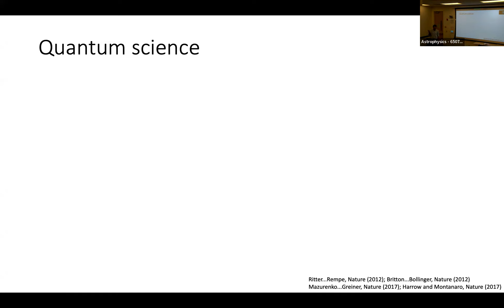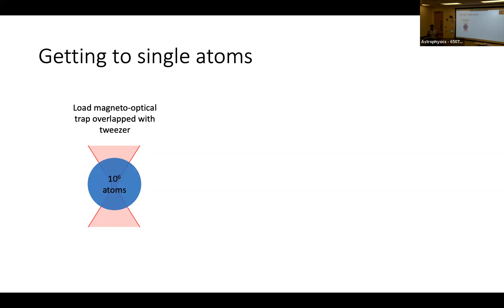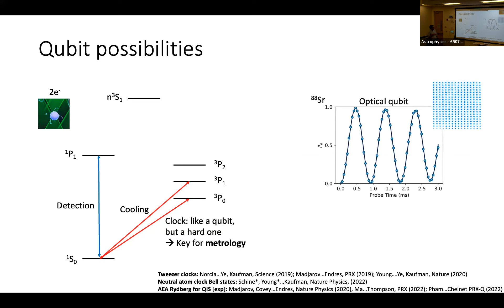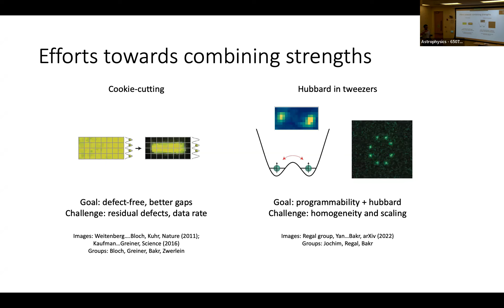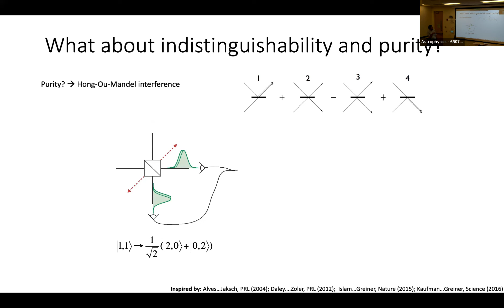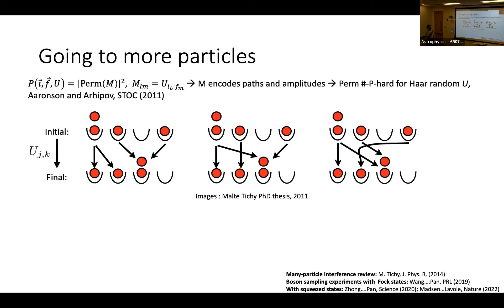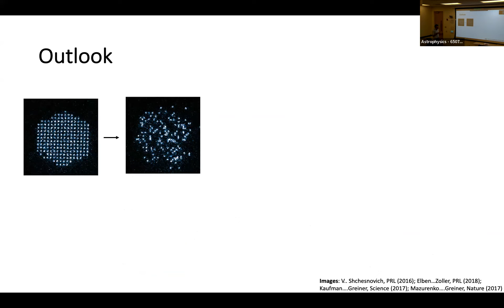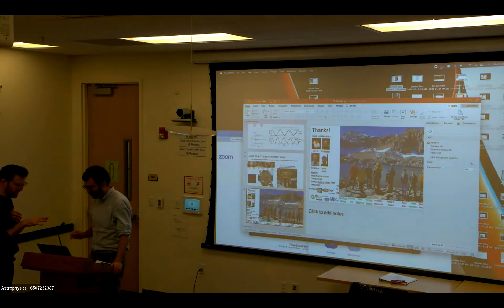Oct 19, 2022: Adam Kaufman (JILA)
Talk title: “Quantum science with microscopically-controlled arrays of alkaline-earth atoms”